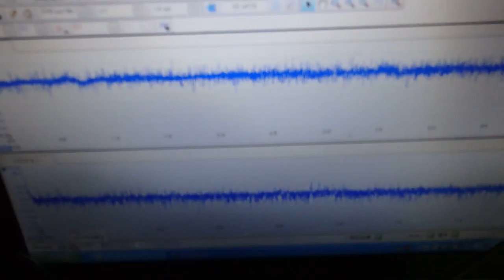超音波システム研究に関する動画・スライドを投稿しています ultrasonic-labo